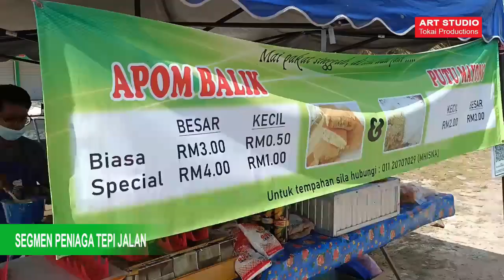SHUKOR APOM BALIK @ PUTU MAYONG PENDANG | SEGMEN PENIAGA TEPI JALAN PART 10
Segmen Peniaga Tepi Jalan bersama Art Studio Tokai Productions kali ini menemui Shukor Apom Balik Pendang yang menjalan perniagaan Apom Balik di tepi jalan, Jalan Kota Sarang Semut ke Pekan Pendang dekat Spg. Ayer Puteh, Pendang dan berniaga Putu Mayong di tepi Jalan Jenun, berhampiran Taman Melati, Pendang.